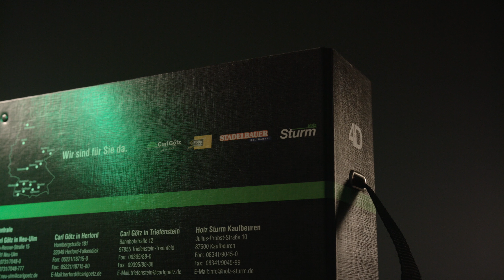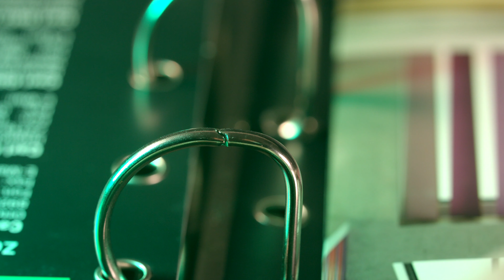4D - Eine Kollektion.Grenzenlose Perspektiven.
Entdecken Sie die Dekorverbundkollektion der Carl Götz Unternehmensgruppe.

Grenzenlose Perspektiven, die keine Wünsche mehr offen lassen.

Die gesamte Vielfalt des dekorativen Innenausbaus, kompakt auf einem Blick und ab Lager erhältlich. Wir liefern Ihnen das perfeke Werkzeug für Ihre Kundenberatung , damit selbst die ausgefallensten Wünsche Ihrer Kunden erfüllt werden können.